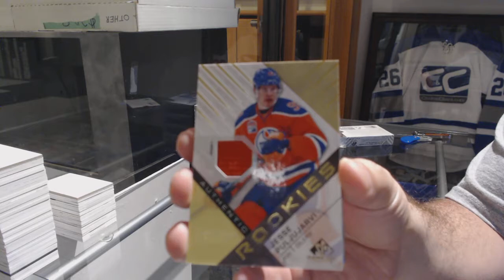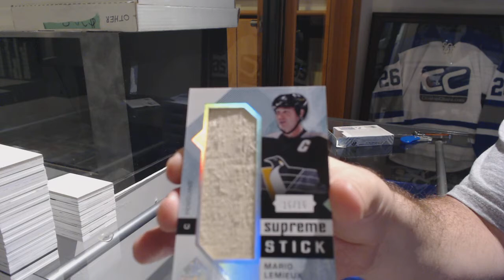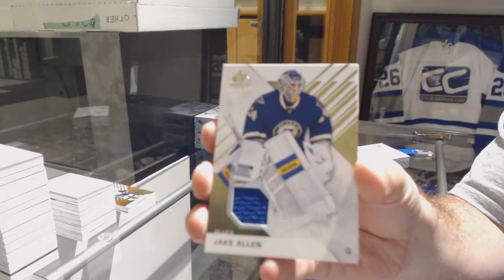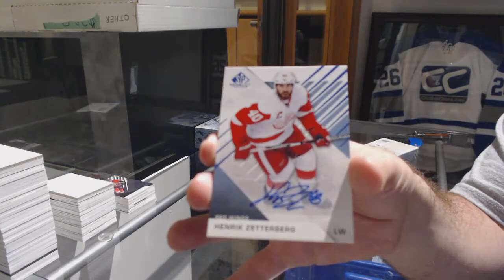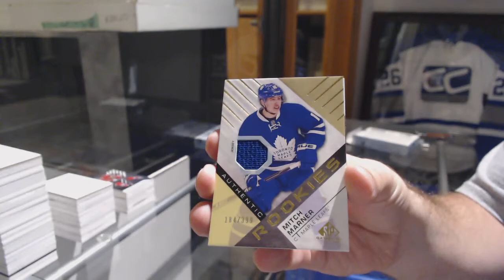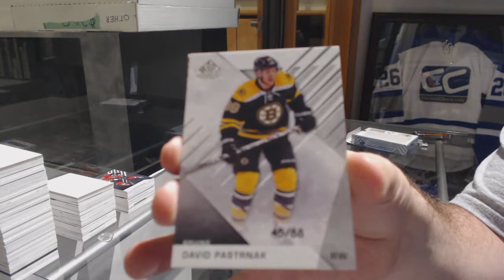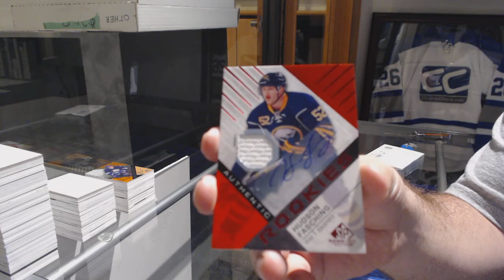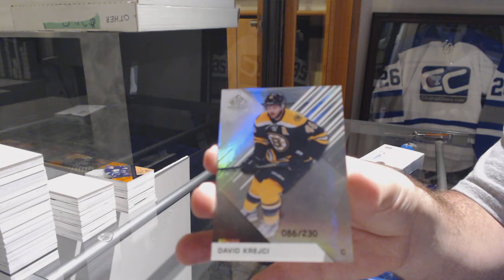16-17 Upper Deck SP Game Used Hockey 5 Box Break - C&C #9335